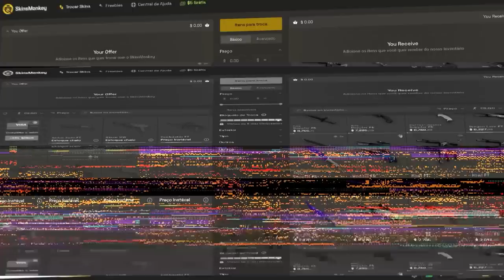OS MELHORES COMBOS COM ADESIVOS NOVOS